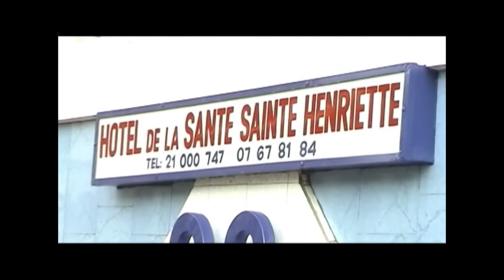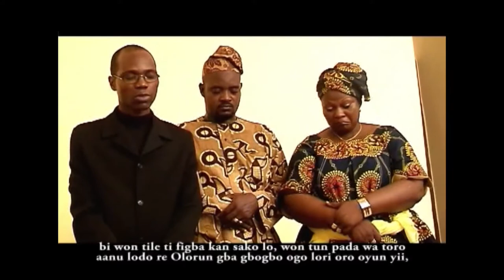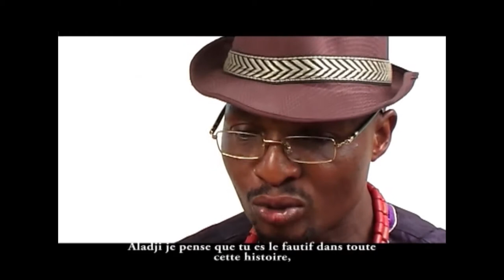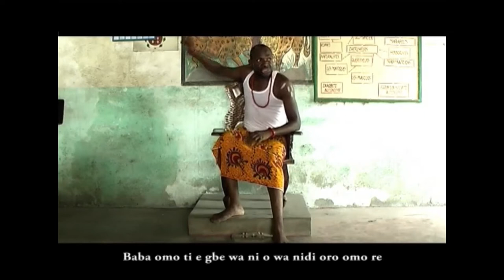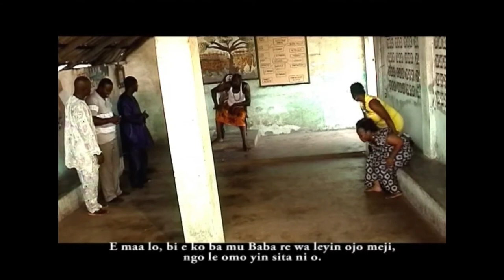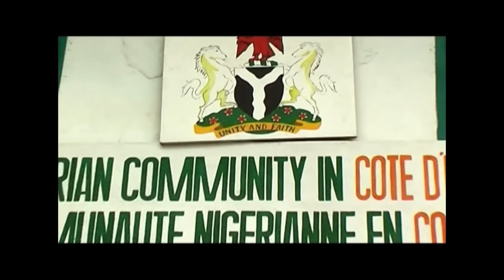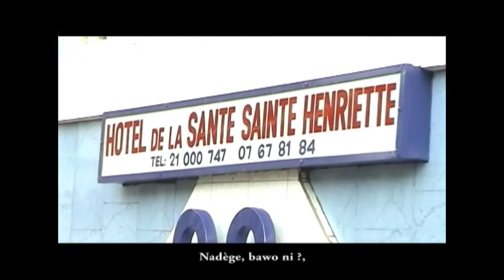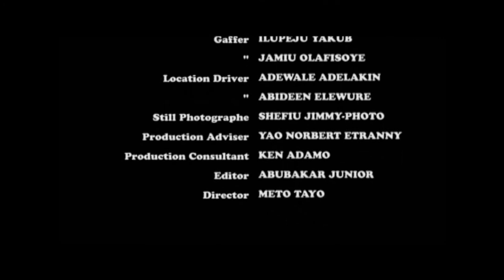MAGBEMI...Le Masque Étranger (Le Film Complet) 1er film tourne en Cote-d'ivoire en Yoruba & Français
Kabirou, un jeune (musulman) nigérian vivre en cote-d'ivoire s'engager dans le mariage avec Nadège une jeune fille (chrétienne) ivoirienne, sans le consentement des deux parents (familles)... Après 3 ans du mariage et vie commune. elle ne peut pas accouché au moment d'accouchements...!!! Peur, cri, pleure, l'angoisse. la suite est compliqué et mystérieuse.